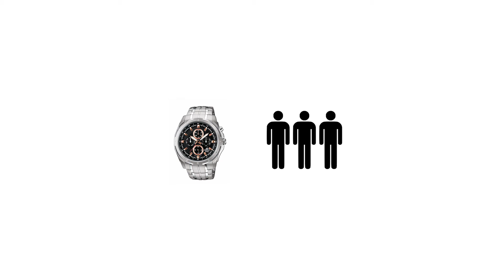Daily Picture Puzzle No. 90